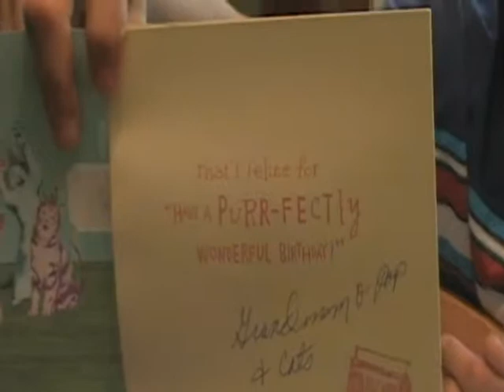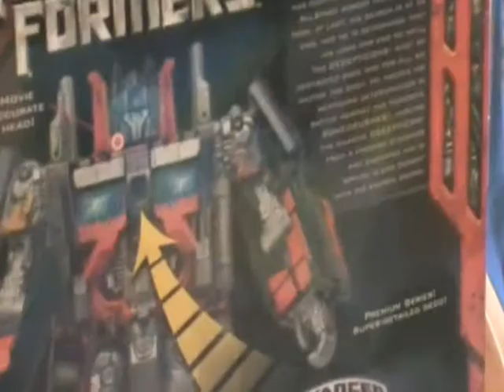Chris's Birthday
My son Christopher's birtday